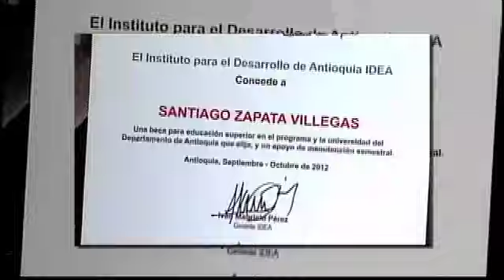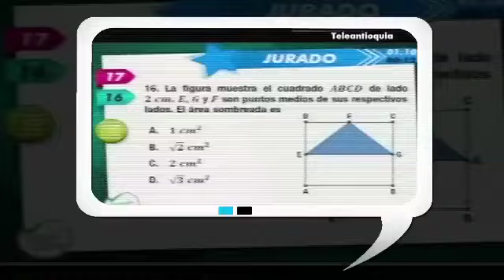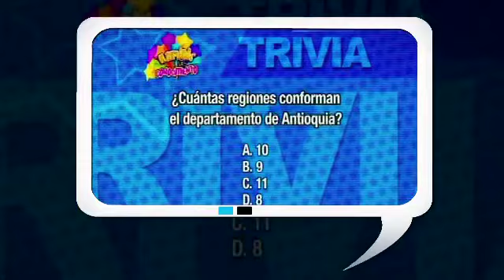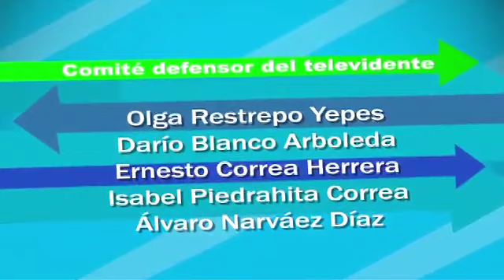Olimpiadas del conocimiento a través de Teleantioquia 3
Las Olimpiadas del Conocimiento buscan promover el mejoramiento y la excelencia de dos áreas fundamentales: matemáticas y lenguaje, a través de un paquete de incentivos con los cuales los estudiantes se dan cuenta que estudiar vale la pena. SaberTVer estuvo indagando sobre esta apuesta de la secretaria de educación que emitió Teleantioquia desde el mes de agosto.